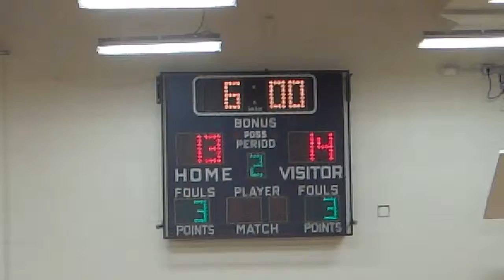Wm Willo 5